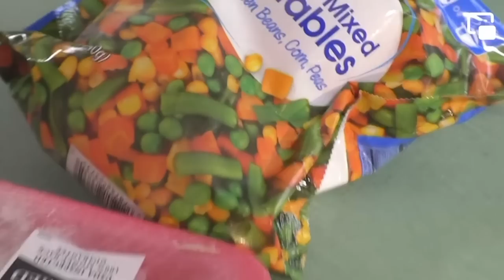TERRY IS A P*RN STAR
Terry skipped work and went to his NEW JOB